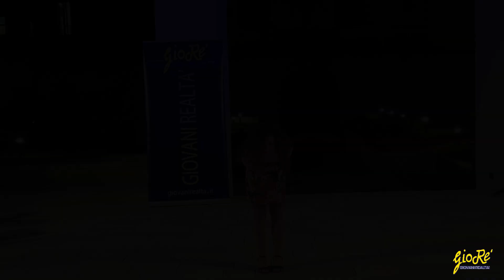Clara Nuzzo - "Ho sceso, dandoti il braccio, almeno un milione di scale" - Concerto d'Estate 2020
Concerto d'Estate
19 luglio 2020 - Ex Monastero delle Clarisse - Galatina (Le)

Clara Nuzzo interpreta "Ho sceso, dandoti il braccio, almeno un milione di scale" di E. Montale accompagnata dal M° Stefano Marra.
Docente di teatro: Maria Margherita Manco - Giovani Realtà APS - GioRè